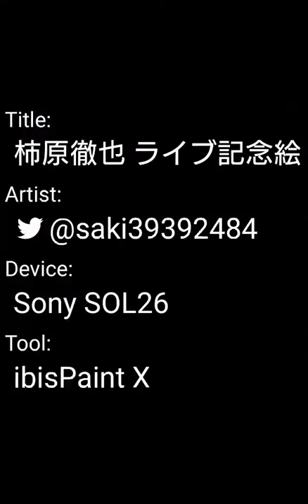柿原徹也 ライブ記念絵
声優柿原徹也さんのライブ大成功記念に描きました

いつぶりだろ…前のよりは画力が上がってるはず。